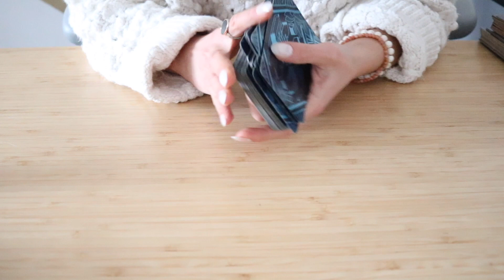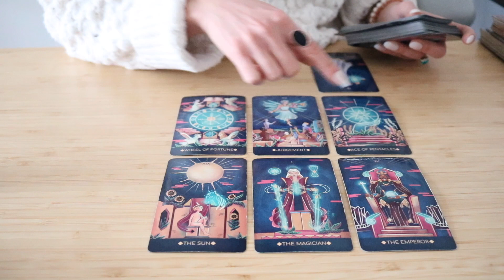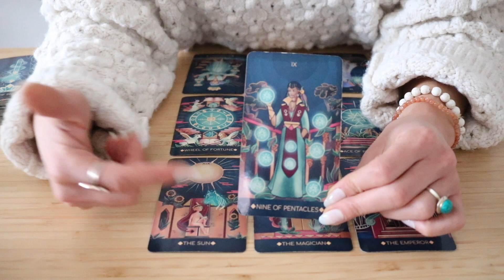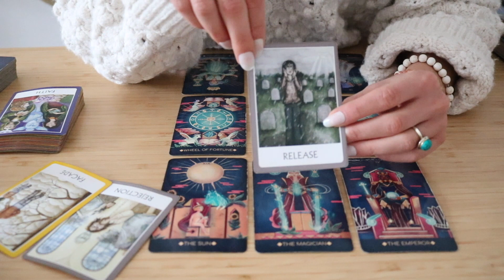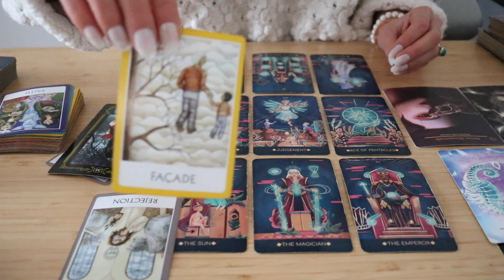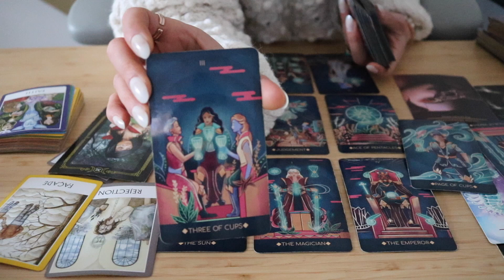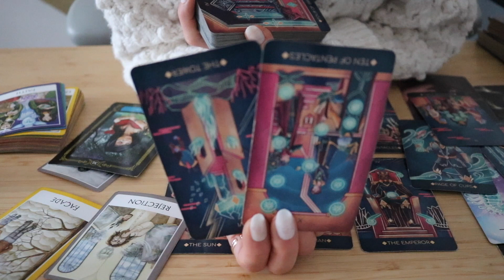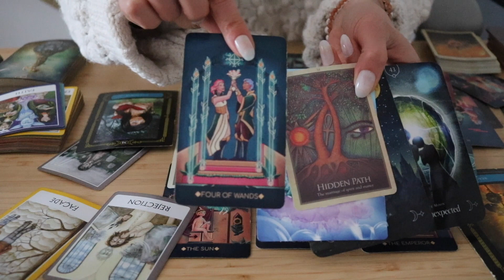SCORPIO ⭐️ SPIRIT IS RECONFIRMING YOUR TWINFLAME UNION! - February 2023 Tarot Reading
✨Scorpio - Their True Intentions & Actions - February 2023 Extended Tarot✨

✨Scorpio - Will You Reconcile? Extended Tarot Reading✨

✨Exclusive Membership! ✨

Sonya